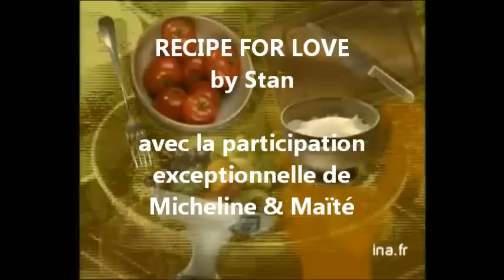Recipe for Love by Stan... ...avec Micheline & Maïté (Harry Connick Jr)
Délire en Cuisine ou comment reprendre la version d'Harry Connick Jr façon Masterchef !
Partagez, Commentez, Likez, Dislikez... J'assume !

/Paroles/
A little bit of me and a whole lot of you
Add a dash of starlight and a dozen roses, too
Then let it rise for a hundred years or two
And that's the recipe for making love

It doesn't need sugar 'cause it's already sweet
It doesn't need an oven 'cause it's got a lot of heat
Just add a dash of kisses to make it all complete

And if you've made it right you'll know it
It's not like anything you've made before
And if you've made it wrong you'll know it
'Cause it won't keep you coming back for more

I didn't get it from my grandma's book upon the shelf
I didn't get it from a magical and culinary elf
No, a little birdie told me you can't make it by yourself

No, I didn't get it from my grandma's book upon the shelf

And that's the recipe

Girl that's the recipe for making love to you

that's the recipe for making love